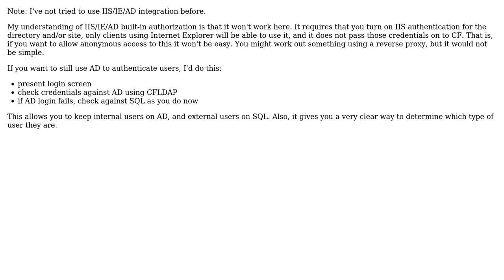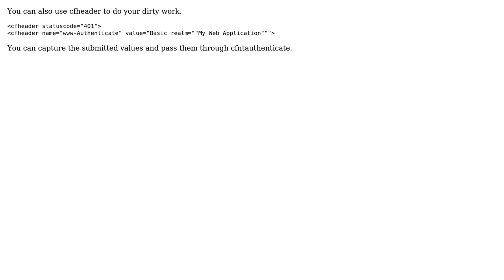Single Sign-on - Using Coldfusion - ( External users and Intranet User ) (2 Solutions!!)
Single Sign-on - Using Coldfusion - ( External users and Intranet User )

With thanks & praise to God, and with thanks to the many people who have made this project possible! | Content (except music & images) licensed under CC BY-SA | Music | Images & others | With thanks to user jarofclay user Big A user Ben Doom and the Stack Exchange Network Trademarks are property of their respective owners. You are responsible for your own actions.